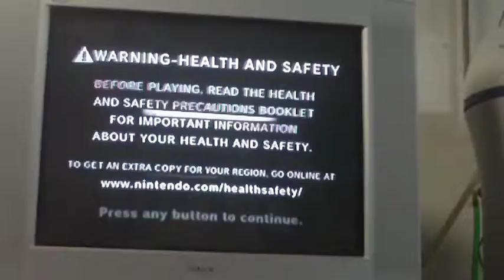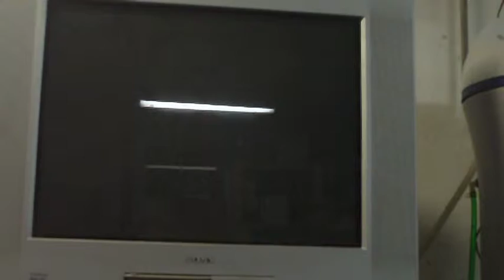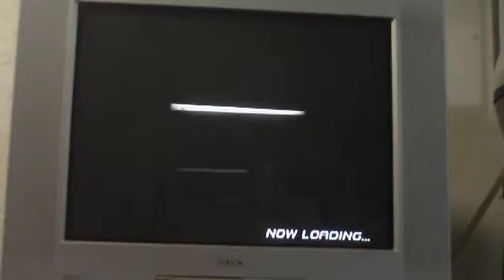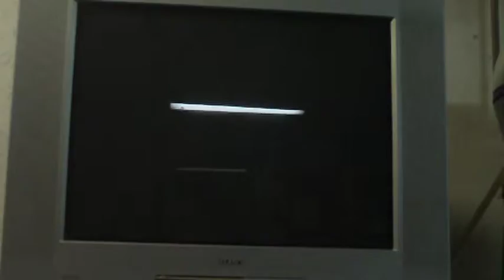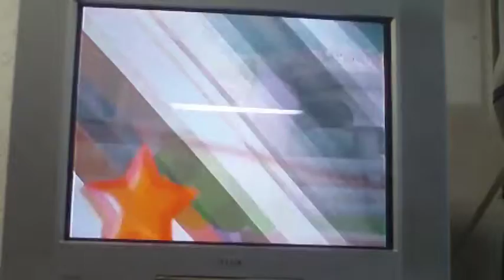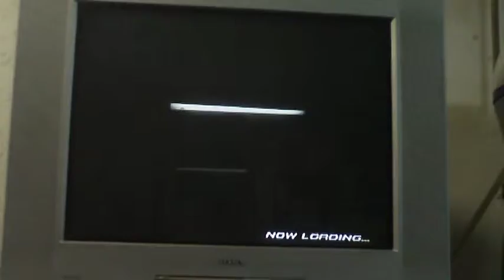Mario Superstar Baseball LP Mushroom Challenge part 1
this is my first gc lp. Piantas are aweful at baseball